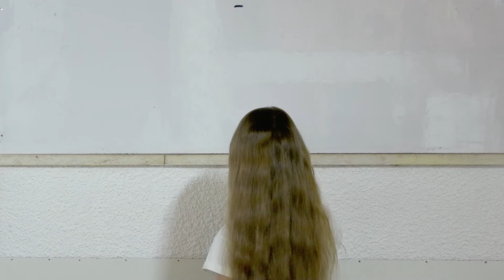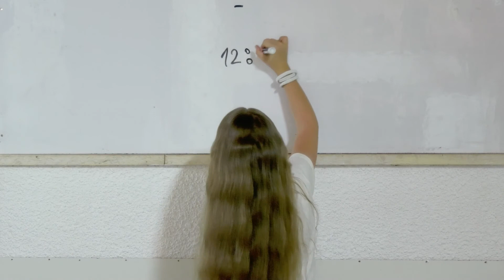Математика для малышей Про верёвку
Математика для малышей .Про верёвку-решение задач